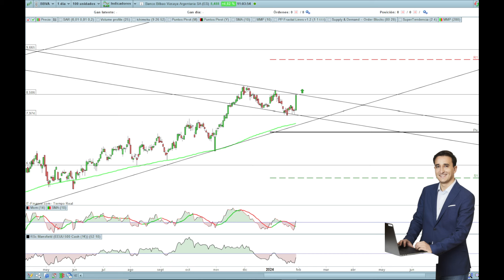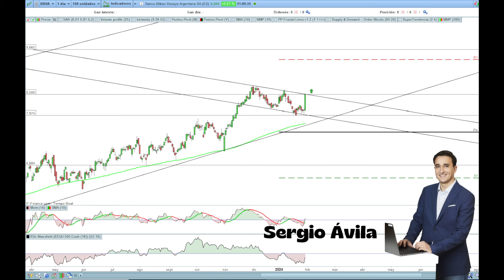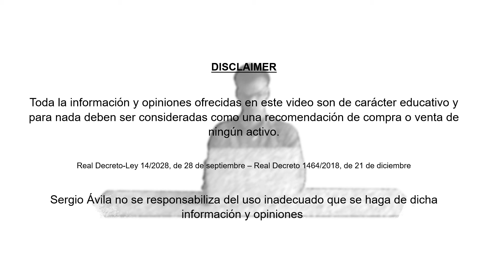Sergio Ávila 👉 Desgranando los RESULTADOS de BBVA ¿Proyecciones?